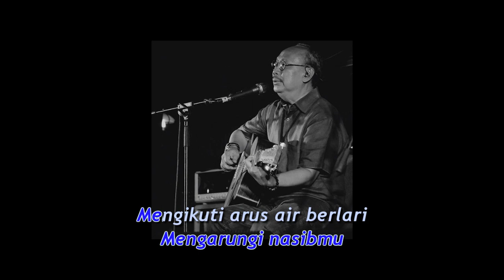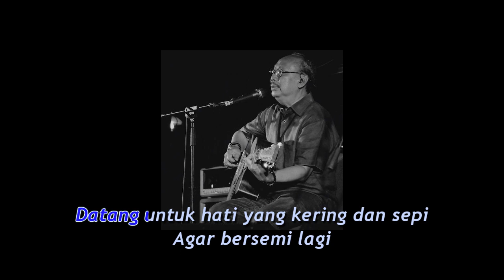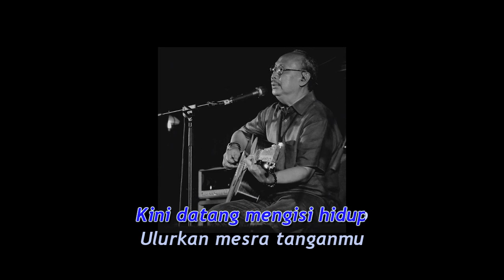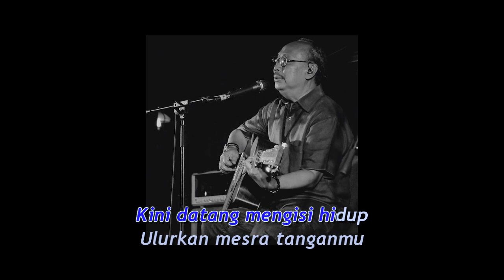CAMELIA 1 _ Ebiet G Ade | KARAOKE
KARAOKE CAMELIA 1 _ Ebiet G Ade
Semoga menghibur